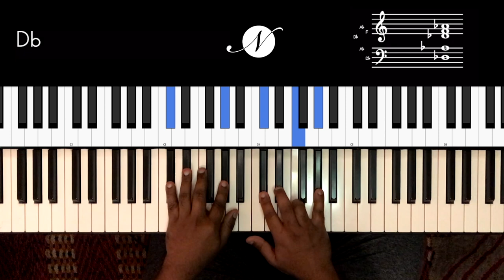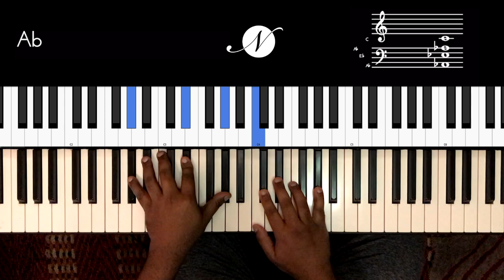Riff #2074 - Jason Zac